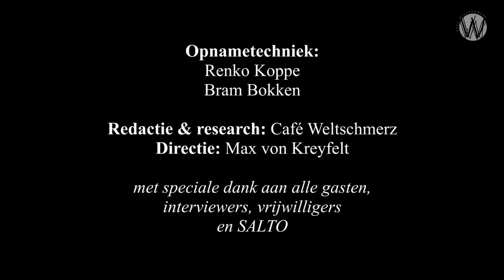Millennials in opmars: Geert Dales en Stephan Meijer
Dit gesprek met Stephan Meijer met Geert Dales is een aflevering uit zijn serie met millennials. Deze opkomende generatie gaat voor het eerst in de geschiedenis een onzekere, mindere toekomst tegemoet! Hoe kijken deze jongeren aan tegen maatschappelijke resultaten van de babyboomers en zien zij hun eigen perspectieven? En wat hebben hun ouders geboden waar ze mee verder kunnen?

Stephan Meijer is 20 jaar en in een streng religieus gemeenschap opgegroeid in de landelijke periferie van Alkmaar. Sinds zijn 9e jaar leerde hij zichzelf software programmeren. Vanaf zijn 15e jaar begon hij zijn kwaliteiten aan organisaties als zelfstandige software ontwikkelaar aan te bieden. Inmiddels is hij met zijn softwarebedrijf gevestigd in Amsterdam. Stephan vertelt over zijn persoonlijke ontwikkeling waarin homoseksualiteit en het loskomen uit zijn zwaar religieuze omgeving een belangrijke rol speelt.

Geboren in een periode van voorspoed en weergaloze luxe worden de jongeren in een razendsnel veranderende wereld vol onzekerheden gedropt. Studieschuld, beperkte aansluiting tussen studie en arbeid, kleine baantjes, onbetaalbare huisvesting en de onmogelijkheid tot evenwichtige gezinsvorming, maken het lastig om een toekomst uit te stippelen. Maar hoe denken zij daar zelf mee om te gaan en hoe straks de samenleving vorm te gaan geven?